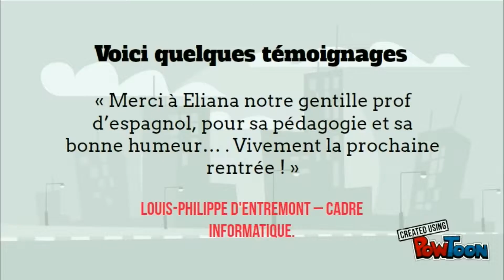Nos résultats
Durant ces 9 années d’expérience nous avons accueilli plus de 6000 élèves : particuliers et entreprises parmi les plus prestigieuses comme : Orange, BNP, Louis VUITTON, AIR France… .